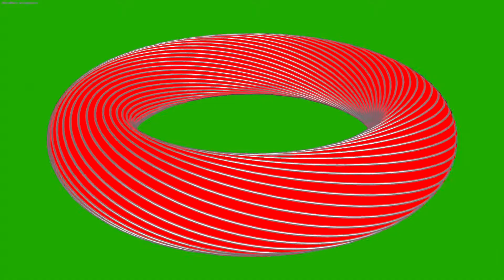GREEN SCREEN HD FREE DOWNLOAD NO COPYRIGHTS BACKGROUNDS OVERLAYS, TRANSITIONS AND MORE BIG PACK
Free green screens for your videos - ENJOY! (backgrounds, overlays, video transitions , numbers and more. )
My green screens videos are always  for free use, free downloads and copyrights free.
Every week new uploads!
I hope, you will find here, what you are looking for!